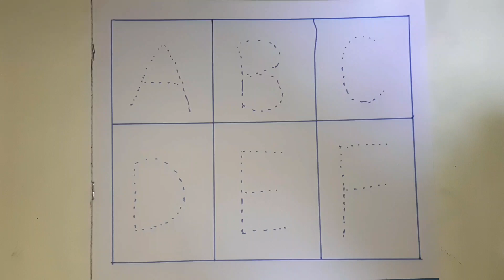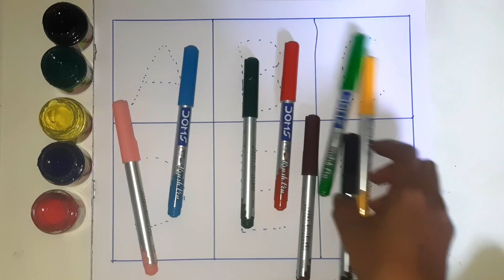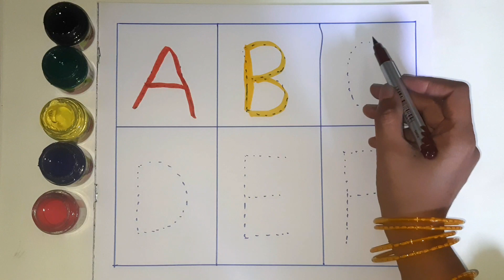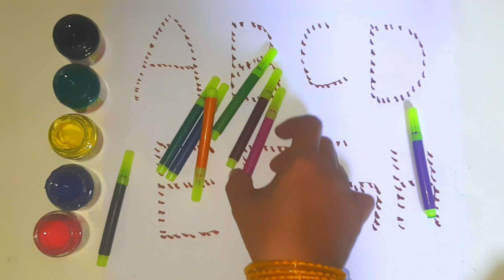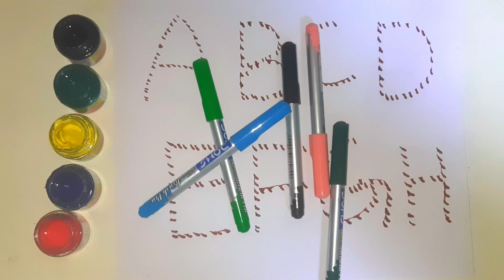alphabets, abcd, abcde, a for apple b for ball, C for cat , phonics song, अ से अनार,english varnmala